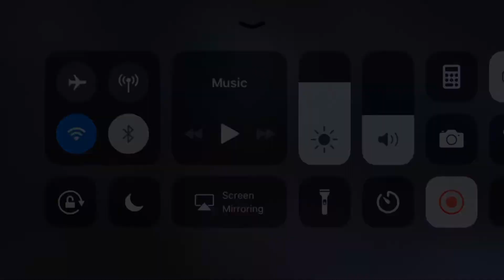Skull trooper is back!!! | Fortnite Battle Royale gameplay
You can change the colour of the skull trooper